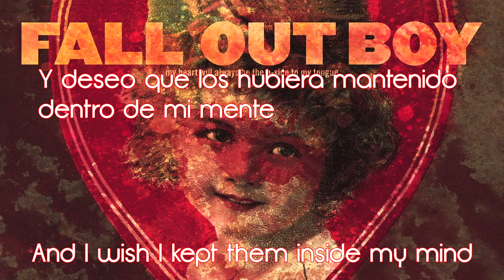Fall Out Boy - It's Not a Side Effect of the Cocaine... (Sub. español) [Lyrics]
Also, you can give some feedback or make a request.

It's Not a Side Effect of the Cocaine, I Am Thinking It Must Be Love - Fall Out Boy (Subtitulada en español/inglés) [Lyrics]
Sub español.
Fall Out Boy sub español
FOB sub español
Fall out boy traducido español
It's not a side effect of the cocaine fall out boy traducida español